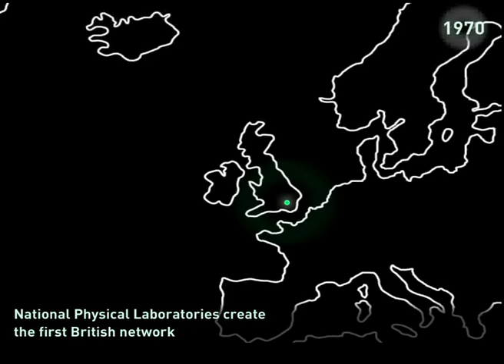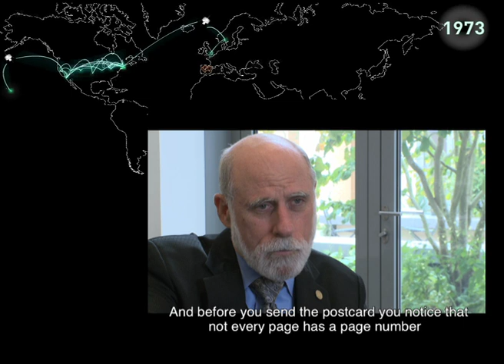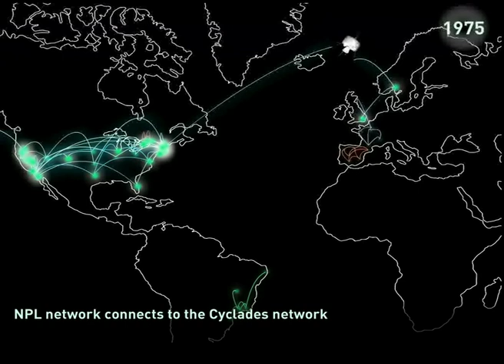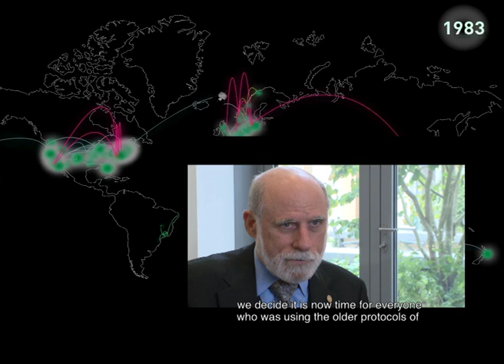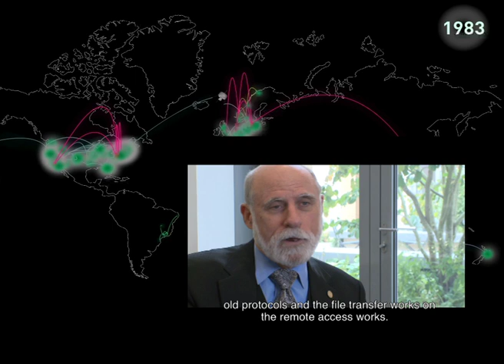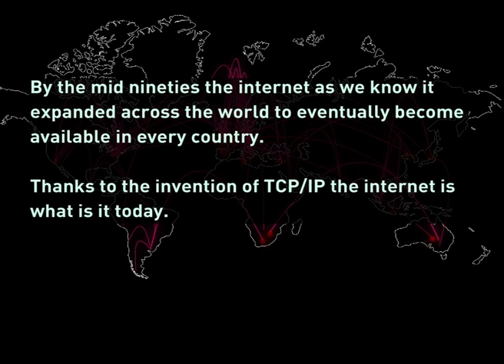How the Internet Began (1969–1983) with Vint Cerf and Leonard Kleinrock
Life Online is a free gallery at the National Science and Media Museum. It explores the social, technological and cultural impact of the internet.

An animated timeline explaining the history of the internet 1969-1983, featuring some of the innovators who created it.